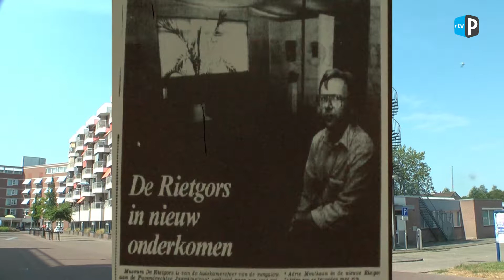Collectie De Rietgors in Dordrechts Museum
DORDRECHT - In het Museum in Dordrecht is tot 21 oktober dit jaar een collectie van schilderijen en sculpturen te bewonderen welke uit het voormalige museum De Rietgors uit Papendrecht afkomstig zijn. De verzameling bevat een aantal grote namen uit de schilderkunst van de 20ste eeuw zoals Jan Sluijters, Charley Toorop, Karel Appel en Corneille